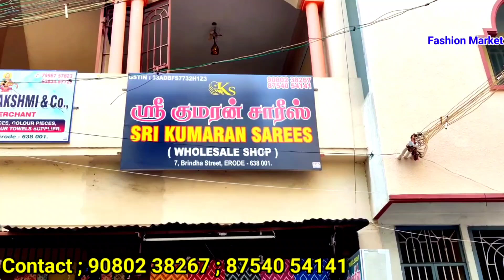ரூ.100₹ முதல் பொங்கல் பேன்சி கலெக்சன் | ஈரோடு ஸ்ரீ. குமரன் சாரிஸ்ல் | எங்கும் கிடைக்காத டிசைன்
Srikumaransarees#FashionMarket#Erode#.

ஸ்ரீ.குமரன் சாரிஸ்
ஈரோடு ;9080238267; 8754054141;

எங்களிடம் அனைத்து வகையான சேலைகளும் மற்றும் பிளவுஸ் மற்றும் பாவாடை , நைட்டி,டாப்ஸ், போன்ற அனைத்து வகையான துணிகளும் ஹோல்சேல் ரேட்டுக்கே கிடைக்கும் மேலும் பொங்கலுக்கு புது புது கலெக்சன் வந்துள்ளது மேலும் தகவலுக்கு மேலே உள்ள நம்பரை தொடர்ப்பு கொள்ளவும் ;

Fashion Market ;                                 விளம்பர தொடர்புக்கு ; 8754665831